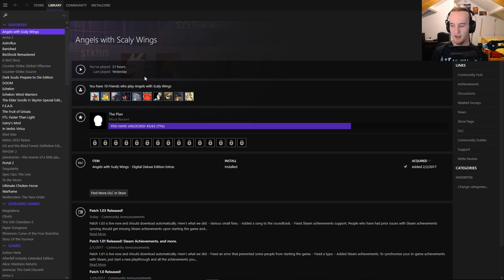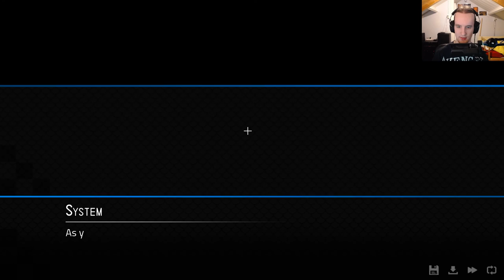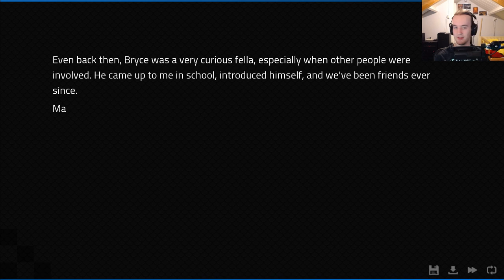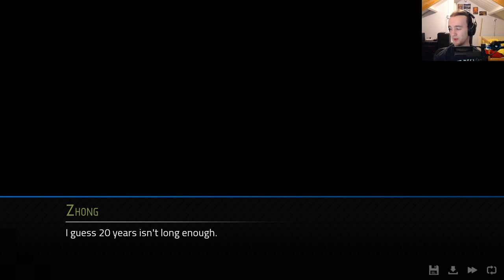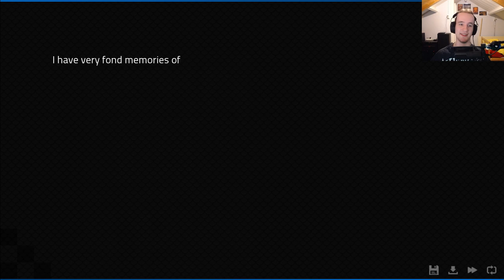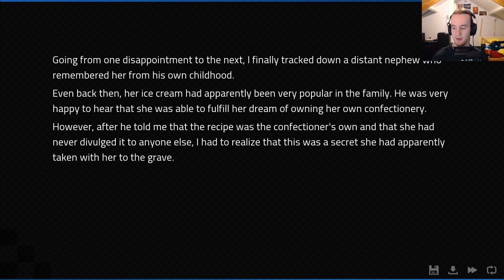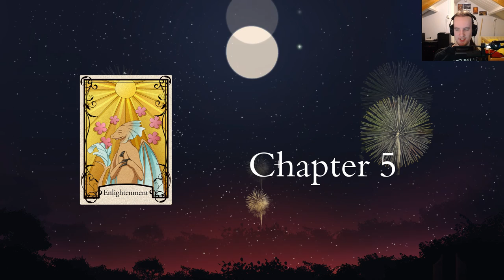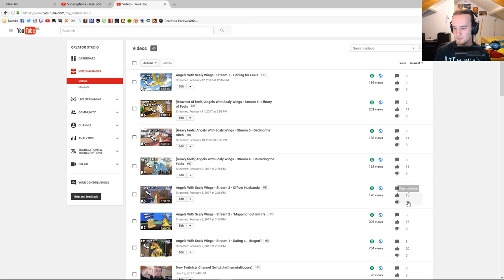[Medium Feels] Angels With Scaly Wings - Stream 8 - Fan Service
So... people keep FREAKING BUGGING ME ABOUT THE SIDE CHARACTERS! So, I'm going to do those before doing the "proper" endings to the game. It's pretty much fan service at this point. Hoopefully we can get this done in 1 stream, otherwise I will be pretty sad. :(